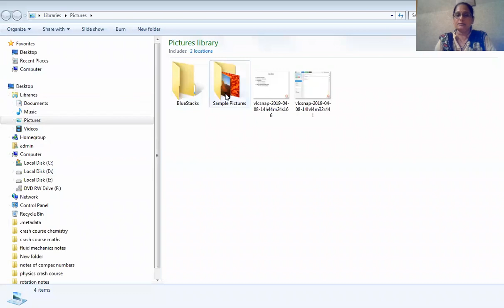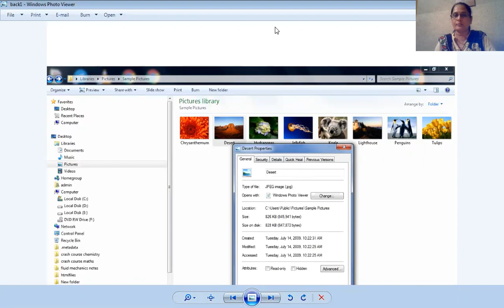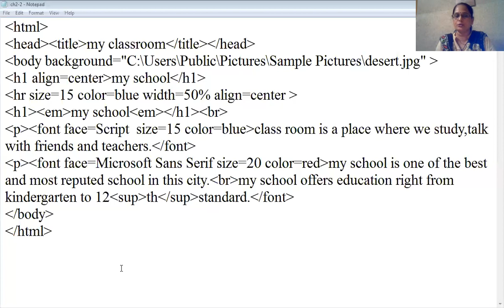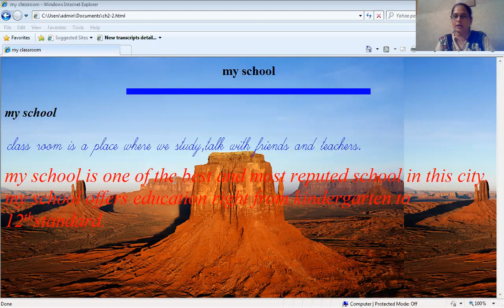STD 10 computer ch-2 part-2